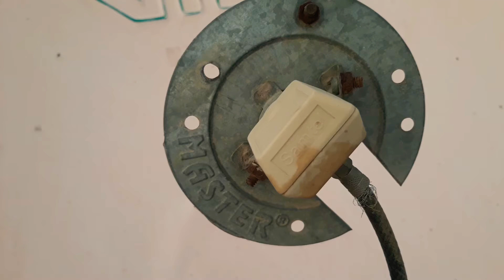Dish Antina Se Tv ch Dekhna